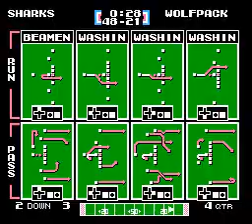SHK vs TWP Wk 3